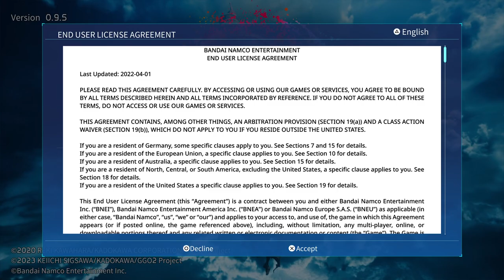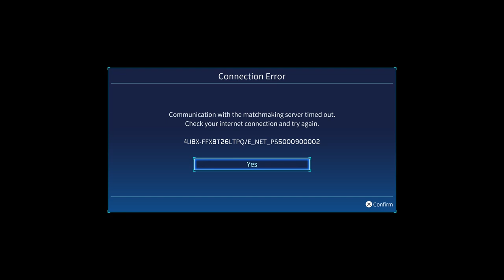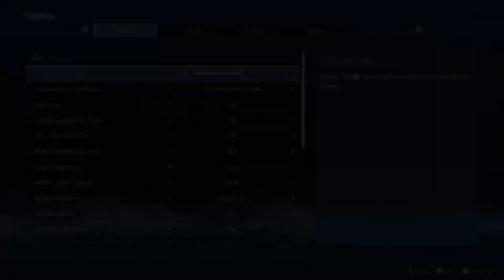SAO Fractured Daydream is so much fun!!!